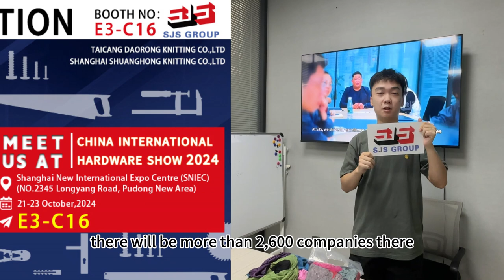MEET US AT 2024 CHINA INTERNATIONAL HARDWARE EXPO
Welcome to SJS's channel,this video is about the details introduction of cotton wiping rags cleaning solution.If you have interest or want to get more information,pls feel free to contact us to get the free sample and best price.